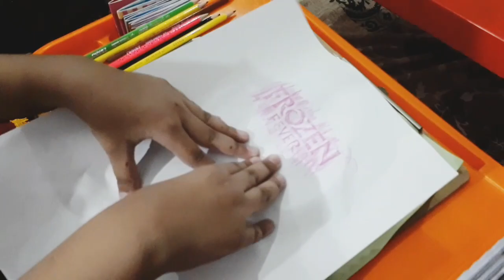Turtle Drawing With Texture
Please like 👍 my video and share with family and friends too.